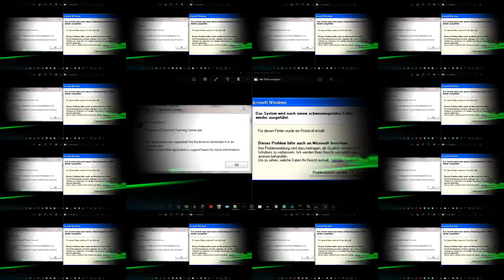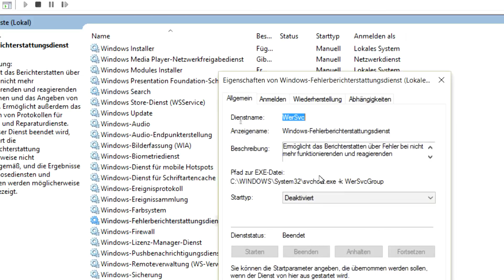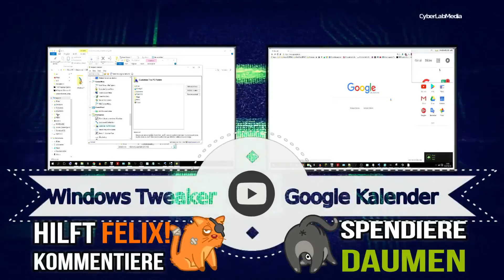💻 Windows Wiki - Fehlerberichterstattung Liquidieren! | So gehts #7 | Deutsch/German | CLM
► Windows hilfe : Windows wiki Fehlerberichterstattung deaktivieren Heute bei So geht's in dieser Anleitung geht es um " Windows Fehlermeldung Deaktivieren/Abschalten oder Ausschalten" diese können ganz schön nerven wie Windows 1114, 80070003, 0xc004e016, 1900208, KB3081424, windows 193 windows hilfe und support windows info
. Eine Fehlermeldung, englisch Error message oder Fehler Code, ist eine Reaktion eines Computerprogramms auf einen erkannten Programmfehler oder eine bekannte Fehlersituation. windows 7 wiki, windows fehlerberichterstattung windows 10 unnötige dienste

⛔ Diese (*) Kennzeichnung steht für einen Referral-Link , welcher auf ein Produkt oder eine Dienstleistung verweist, bei dessen Kauf wird mit einer Provision beteiligt werden. Der Preis bleibt unverändert. Diese sind als Werbung kennzeichnungspflichtig  laut dem Laut § 6 des Telemediengesetzes.

⛔ Film, Video oder Bild Ausschnitte dienen ausschließlich der Unterstützung meiner Ausführungen; im Rahmen des Zitatrecht §51 UrhG (Urheberrecht). Quellangabenplichtig laut dem § 63 UrhG und werden direkt in Videobeschreibung oder im Video selber eingeblendet sollte dies nötig sein.